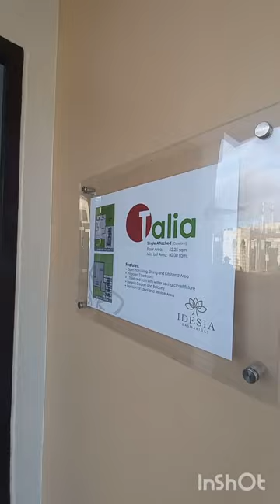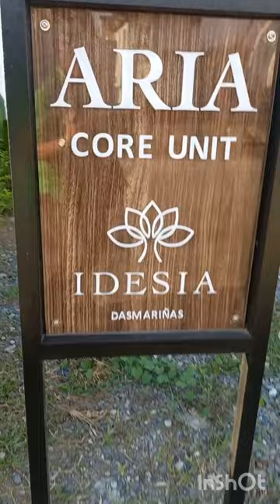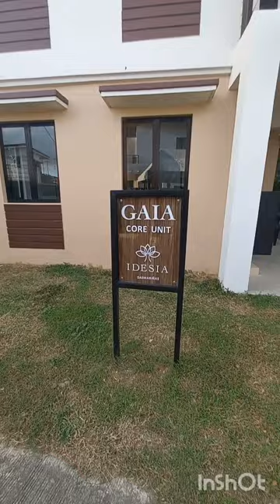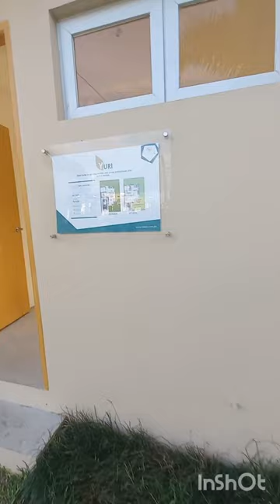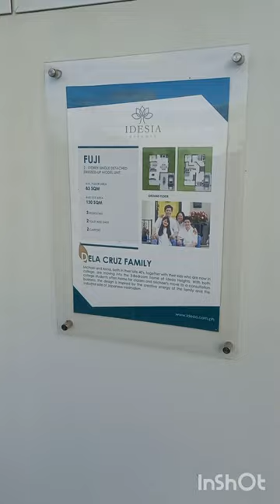𝐈𝐃𝐄𝐒𝐈𝐀 𝐃𝐀𝐒𝐌𝐀 𝐇𝐎𝐔𝐒𝐄 𝐓𝐎𝐔𝐑 𝙿𝚊𝚕𝚊-𝚙𝚊𝚕𝚊, 𝙳𝚊𝚜𝚖𝚊𝚛𝚒𝚗̃𝚊𝚜 𝙲𝚒𝚝𝚢